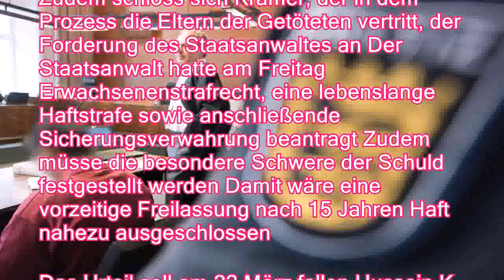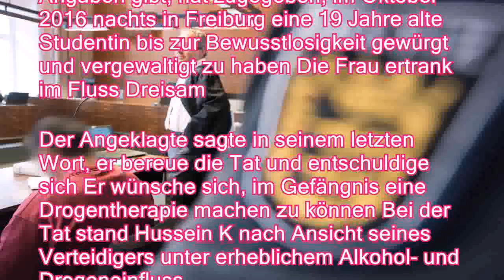Plädoyers im Fall Hussein K: Verteidiger fordert Therapie im Gefängnis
。Im Freiburger Mordprozess entschuldigt sich der Angeklagte Hussein K für seine Tat Der Verteidiger plädiert für eine Drogentherapie im Strafvollzug Nebenklage und Staatsanwaltschaft verlangen dagegen mindestens eine lebenslängliche Haftstrafe。Im Freiburger Mordprozess gegen den Flüchtling Hussein K hat der Pflichtverteidiger eine Therapie für den Angeklagten gefordert Ihm müsse im Gefängnis Hilfe und Betreuung angeboten werden, sagte Verteidiger Sebastian Glathe vor dem Landgericht Freiburg Auf eine konkrete Forderung mit Blick auf ein Strafmaß verzichtete Glathe Rechtlich möglich sei eine Verurteilung wegen Mordes und Vergewaltigung nach Jugend- oder Erwachsenenstrafrecht, betonte der Anwalt Für das Feststellen der besonderen Schwere der Schuld oder eine Sicherungsverwahrung, wie sie von Staatsanwalt und Neben